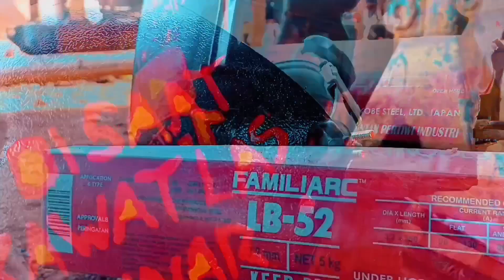Pengelasan plat tipis vertikal